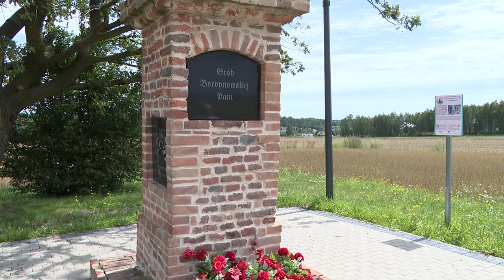Referendum w sprawie fotowoltaiki w Lubomi 19.07.2024